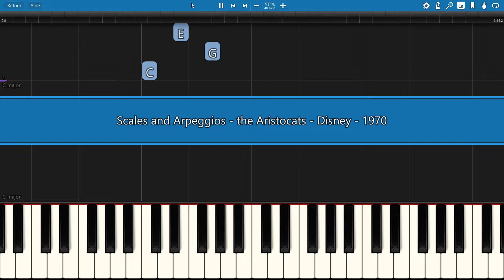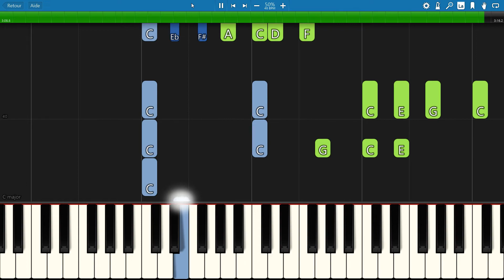SLOW piano tutorial "SCALES AND ARPEGGIOS" from the Aristocats, Disney, with free sheet music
A very good one to practice ;-)